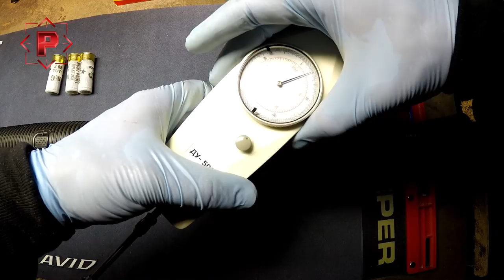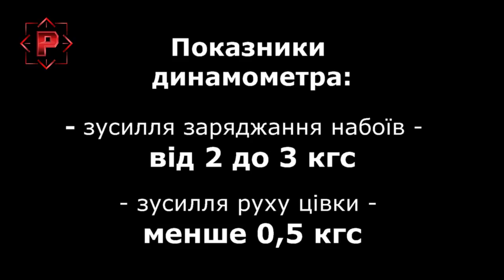З майстерні... Тестування тефлонового покриття для зброї від Recoil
В цьому випуску відеоблогу "З майстерні" Владислав тестує тефлонове покриття для зброї  від компанії Recoil на своїй SuperNova.
Якщо хочете дізнатися про результати тестування - дивіться до кінця)